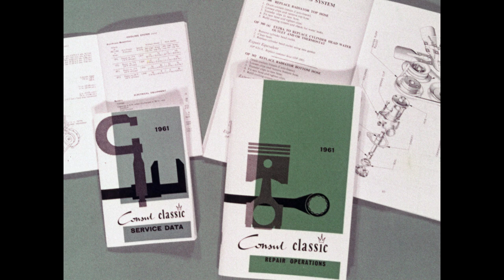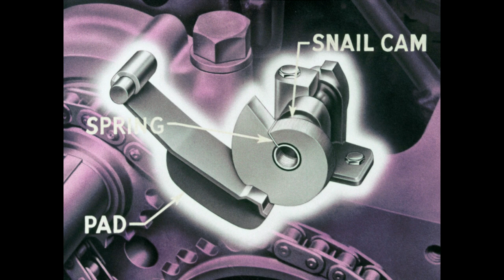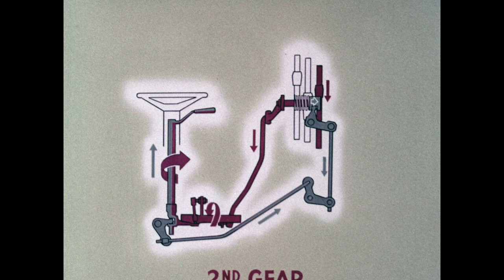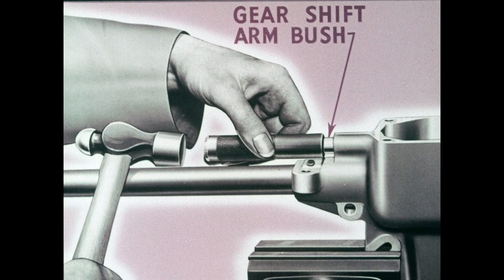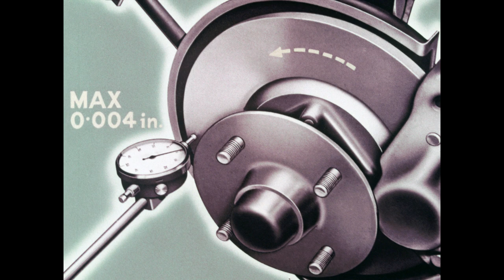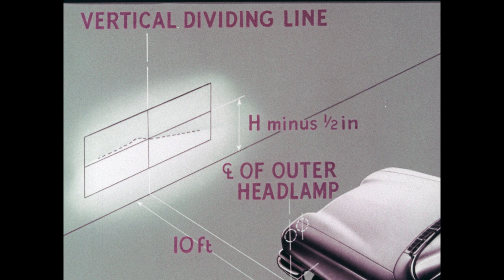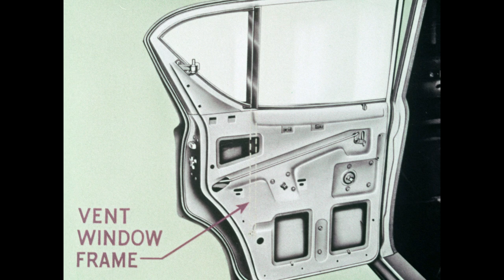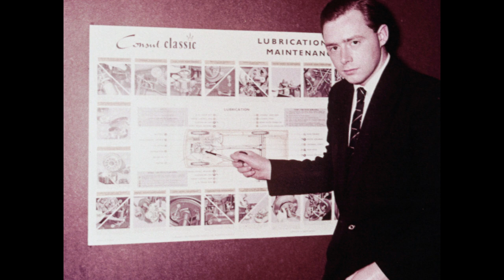Classic Service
How to service the Ford Consul Classic & Capri